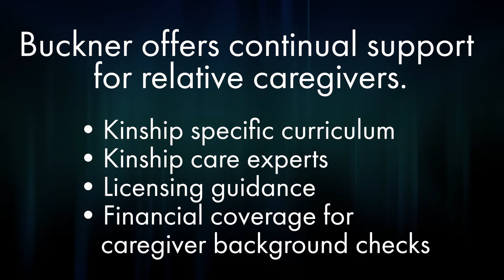Buckner Kinship Care Services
Buckner Children and Family Services supports families caring for relative children placed in foster care by providing financial and support services and connections to needed resources. Kinship care refers to the care of children by relatives or, in some jurisdictions, close family friends referred to as fictive kin. About 44% of kids in substitute care in Texas are in the care of their kin. This is the case with the Espino Family’s four youngest children.